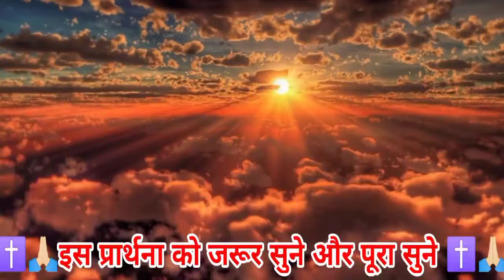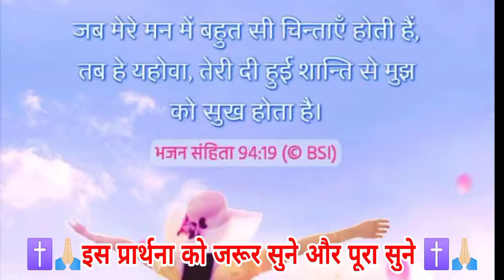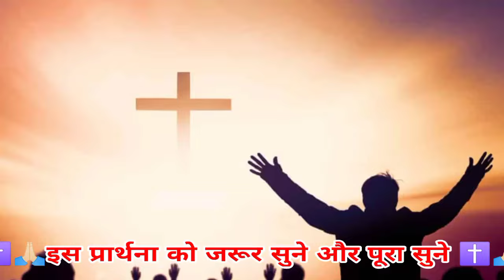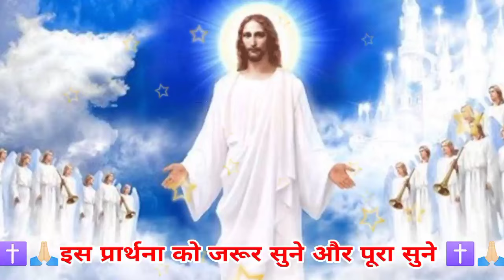शुक्रवार फास्टिंग💥पवित्र👉आत्मा💯का🔥ब्लेसिंग👉जीवन में💯उतर जाएगा💥Pavitra💯atma🔥ka blessing💯offical💯utar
yishu ki prathna
yishu prathna Karen
yishu ki prathna
Hindi Bible message
Hindi prathna yishu
Prabhu ki powerful prayer
Aaj Tak ki shaktishali prathna
hallelujah prathna
ki shaktishali prathna yishu
Jesus upvas prathna
Jesus prathna subah
subha ki shaktishali prathna
chngae prathna powerful prayer
Aaj pure honge to the day
hamare liye hai
हम आपके कमेंट को जवाब नहीं दे पाते हैं लेकिन उसको पढ़ कर हम जरूर प्रार्थना करते हैं आप बिल्कुल भी चिंता मत करो केवल परमेश्वर पर भरोसा रखो परमेश्वर आपकी हर मनोकामना शीघ्र पूरा होगा और आपके हर एक जरूरतों और आवश्कता को पूरा करेंगे
ki shaktishali prathna
happy Holi Bhai
Hindi Bible prathna
massage Bible prathna Karen
vachn with Hindi
yishu bhakti song

yishu Masih prathna
आज सुबह उठकर कैसे प्रार्थना करते हैं